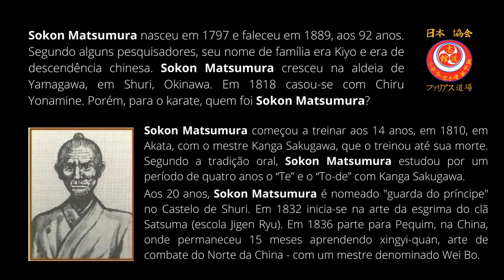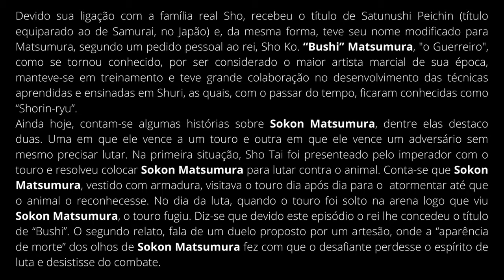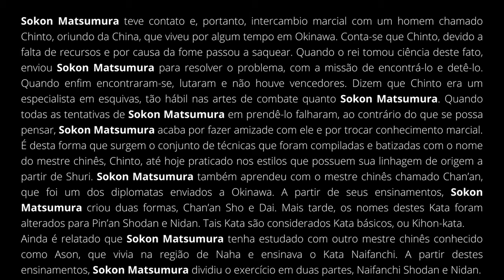Vídeo História: Quem foi o Mestre Sokon Matsumura by Nippon Shorin-ryu Karate-do & Kobudo Kyokai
Vídeo História: Quem foi o Mestre Sokon Matsumura by Sensei Nilson Farias
Neste vídeo contamos a história do Mestre de uma forma resumida e fácil de entender. Ele é um dos ancestrais do Karate.

Yonamine Shido-kan - Farias Dojo - 与那嶺 志道館 ・ファリアス 道場